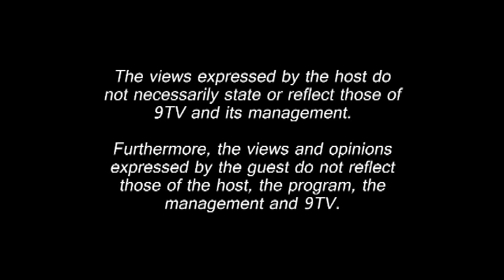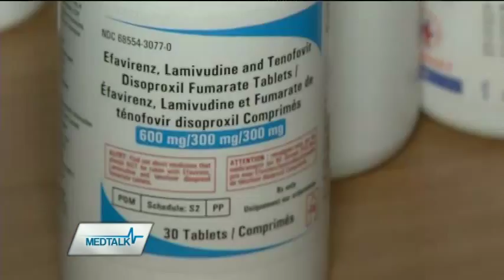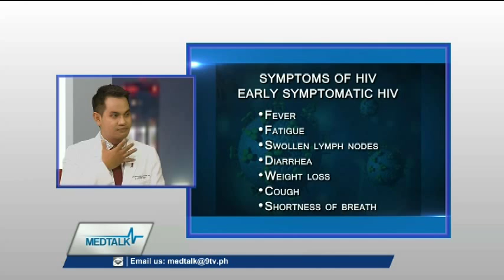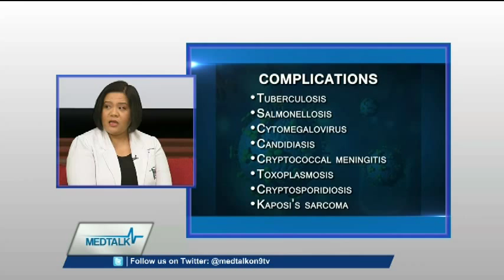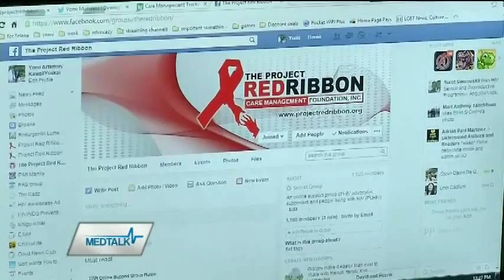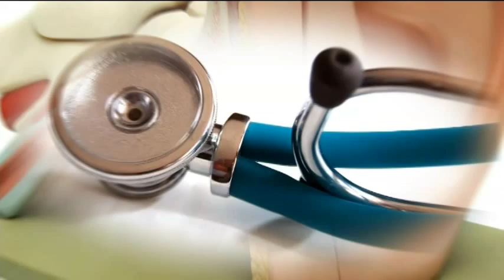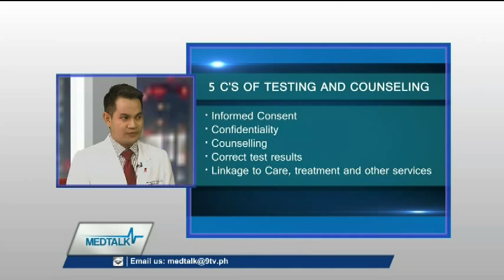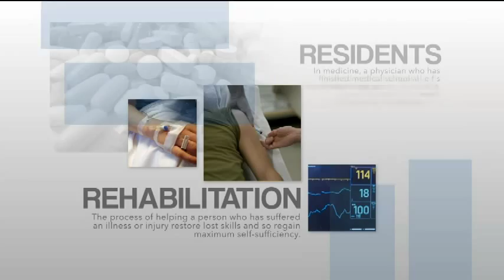MedTalk Episode 105: AIDS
December 1 is World AIDS Day. There were 498 new HIV-Aids cases recorded in the first quarter of this year, raising to 1,432 the total number of cases from January to March. Fifty-three of the 498 cases in the first quarter of this year were full blown Aids, which means symptoms began around 10 years ago. This year’s new data also raised to 17,948 cases reported from 1984 to 2014. The 498 new cases from January to March this year represents a 35% increase for the same period in 2013. The Philippines is already one of nine countries whose rates of new HIV-Aids cases have grown to more than 25%.